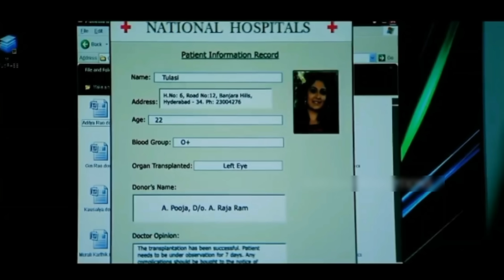வெறித்தனமான Twisted Telugu Investigation கதை | Movie Explained in Tamil | Tamil Movies | Mr Vignesh